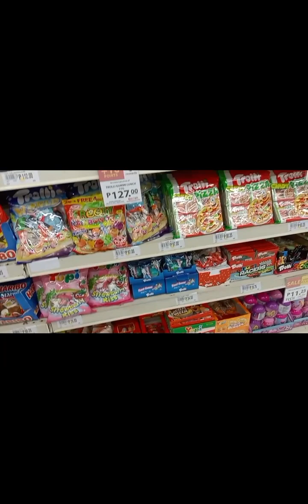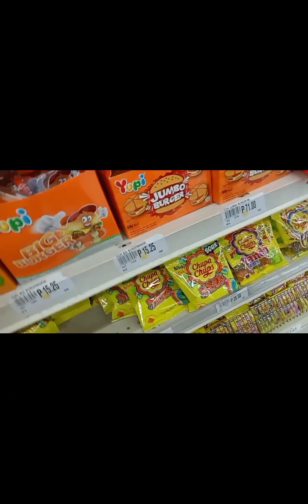Green Inn Farmhouse